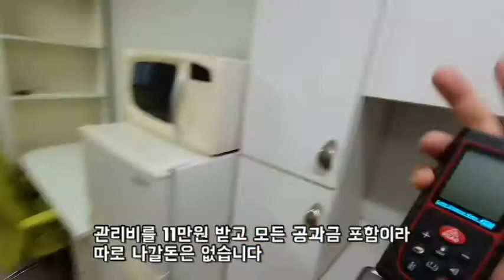신림역 저렴한 원룸 반지하지만 채광은 좋은편